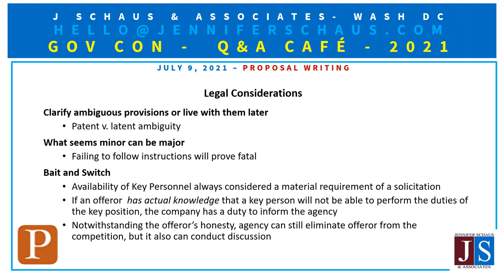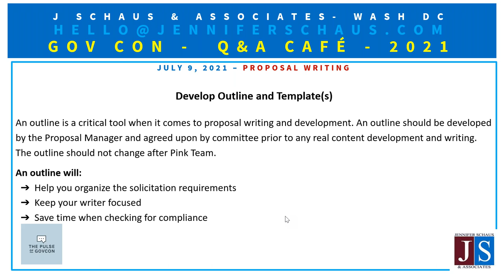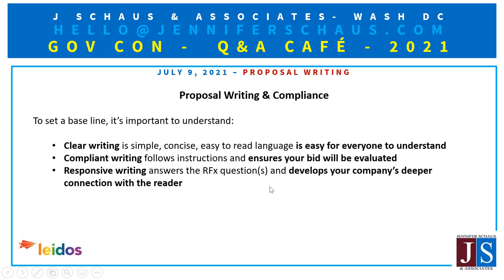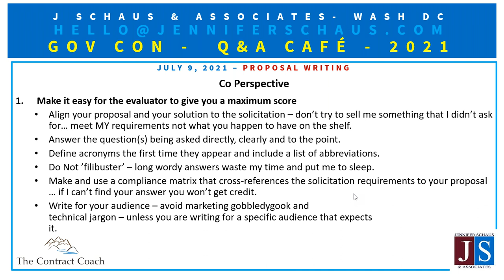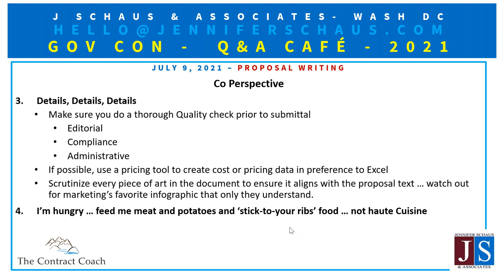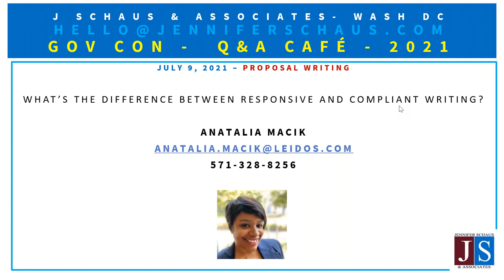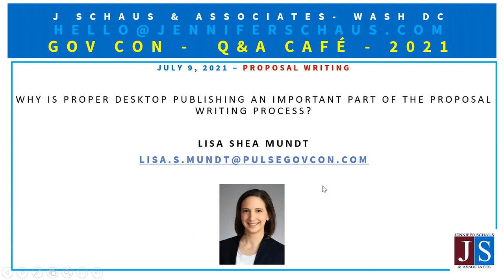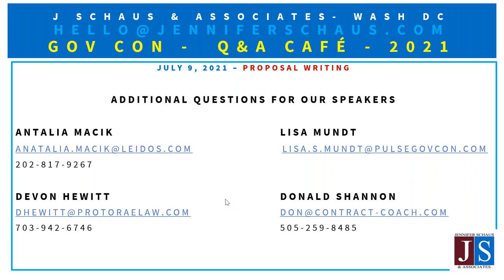Government Contracting - Proposal Writing - Win Federal Contracts - LIVE Q&A